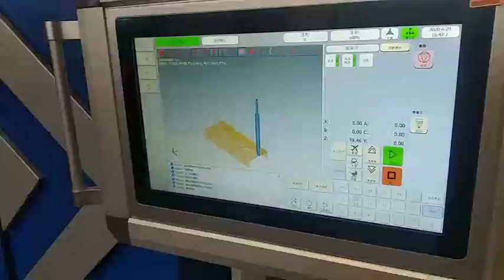Channel steel Cutting Video/Multifunctional 8 Axis CNC Plasma Pipe Beam Cutting Machine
This video shows the channel steel Cutting process by Multifunctional 8 Axis CNC Plasma Pipe Beam Cutting Machine

CNC 8 Axis plasma cutting machine applicable to:
1. round pipe plasma cutting and beveling
2. rectangular square pipe cutting and beveling
3. H I beam plasma cut
4. Channel steel plasma cutting

CNC intersecting wire cutting machine is the latest high-efficiency and high-precision pipe automatic cutting equipment. It is mainly used for cutting various low carbon steel, stainless steel, copper, aluminum and other pipes. It can cut the end surface of the round pipe, the intersection of the circular pipe and the plane, and the various round and round pipes, the surface of the round pipe and the spherical surface, the pipe and the curved surface, the H-shaped steel channel steel, the rectangular pipe and the square pipe. The model is beautiful in appearance, compact in structure, stable in operation and easy to operate.

The biggest feature of this equipment is Cross-border cutting patent.
1. it can cut across borders.  move backward along the guide rail and move to the middle of the track or the position of the rear chuck for cutting. The tail material can be controlled at 30mm-50mm. , belongs to small tail material cutting. On the other hand, cross-border cutting also specializes in long material cutting.
2. Without this cross-border function, there would be a lot of tailings left in the process of cutting the workpiece, resulting in a lot of waste of materials and costs. Our equipment has cross-border cutting, which greatly helps customers save money, and the procurement cost is greatly reduced